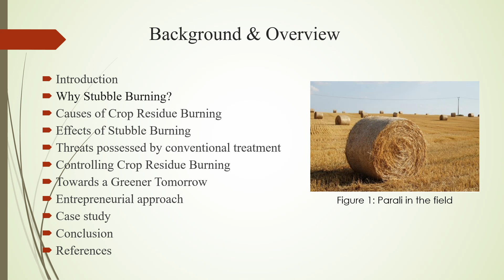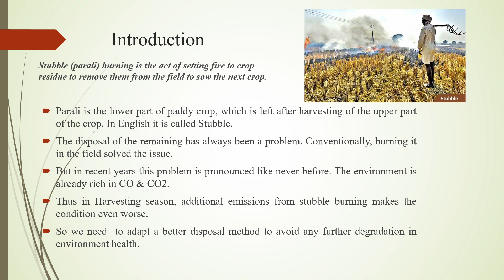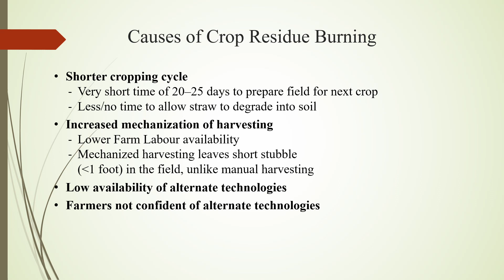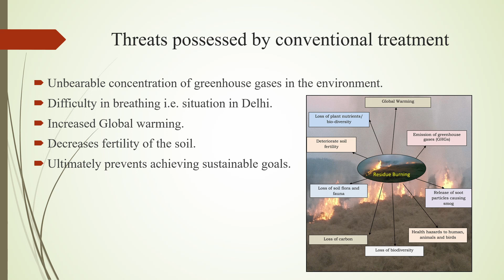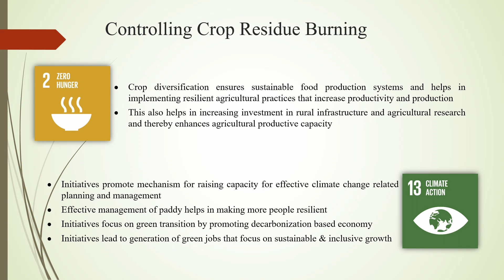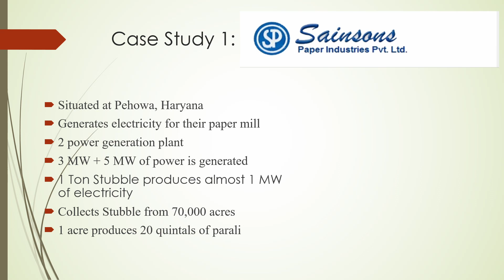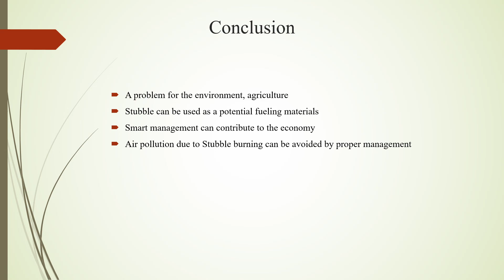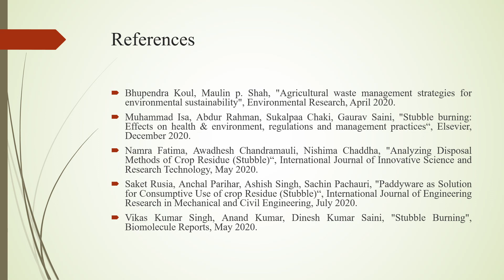A Seminar on Treating Stubble Burning in a Smarter and more sustainable way by Nityanand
A Seminar on Treating Stubble Burning in a Smarter and more sustainable way by Nityanand final year student of @civilfoetlu @lkouniv_official